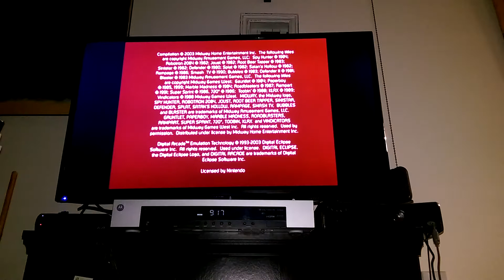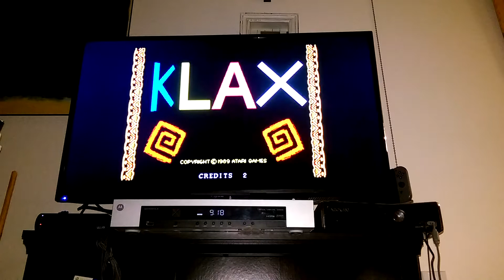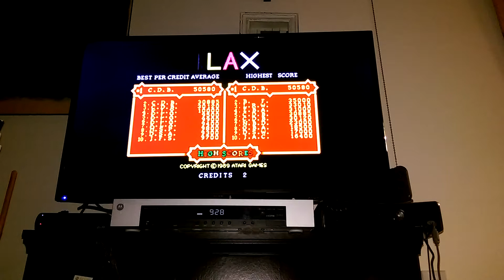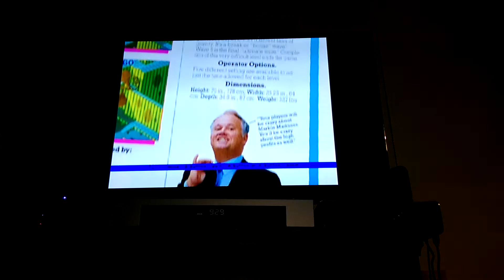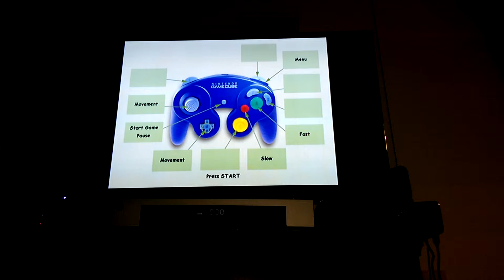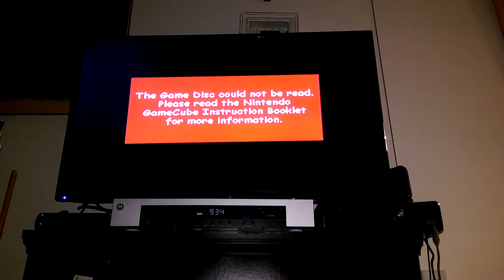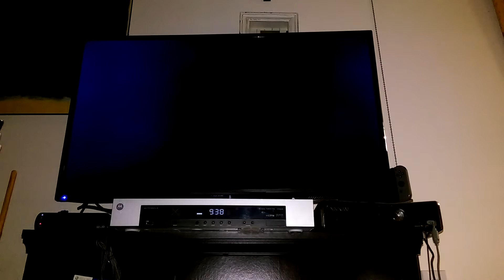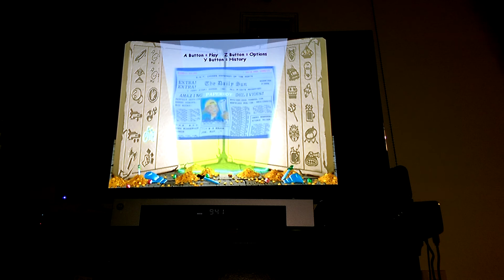IT DIED AGAIN! | Midway Arcade Treasures Pt. 5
The game couldn't handles the difference of cubes and spheres.